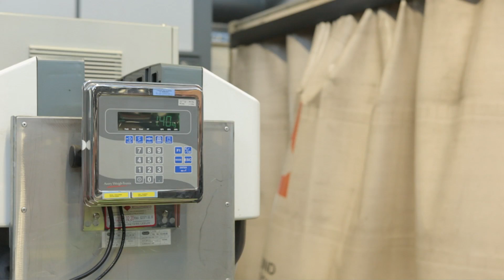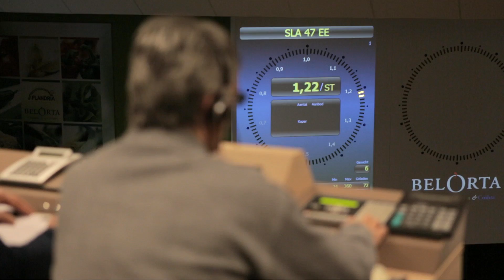DatAction automatiseringspartner van Belorta (voormalig Mechelse Veilingen)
DatAction heeft bij Belorta meerdere oplossingen geleverd. Van barcodescanners tot labelprinters. Belorta heeft o.a. Honeywell en Intermec apparatuur. De VX9 (voertuigcomputers) dienen om alle transacties van binnen en buitengaande goederen aan te sturen (chauffeur weet wat hij waar moet halen en waar hij het moet brengen). Sommigen worden nog extra aangestuurd via een telefoonoptie dat in de computer actief is.SR61TXR: doel om grote barcodes (hoog geplaatst) te scannen die op vaste locaties  staan en die de locaties aangeven. Vermijden dat persoon dit moet intoetsen (fout). En zo weet de dispacher waar zijn wagens zich bevinden. En er zijn enkele Intermec CN70's actief.

In de film zie en hoor je o.a. Rudy Luytens, IT-manager van Belorta.

DatAction is een onafhankelijke systeemintegrator die mobiele computer oplossingen voor zakelijke klanten levert, implementeert en onderhoudt. Met de oplossingen van DatAction worden werkprocessen geoptimaliseerd zodat fouten worden gereduceerd en de efficiëntie verhoogd. DatAction is een betrokken en toegankelijke partner die een stabiele en langdurige relatie nastreeft met haar klanten, personeel en leveranciers.